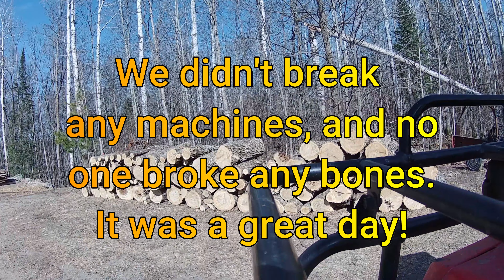Feeling like “Matt’s off road recovery”!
We don't always work.  Sometimes we just fool around.  My boys and my dad and I just having fun.  Even got to use my kinetic energy rope.  Made me feel like Matt from Matt's off road recovery.